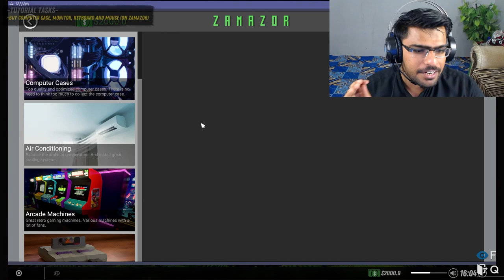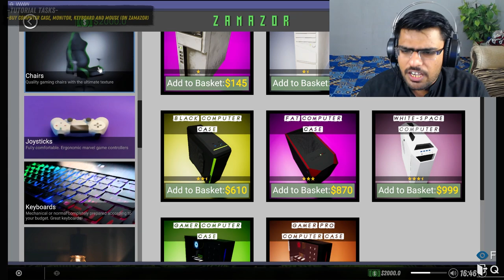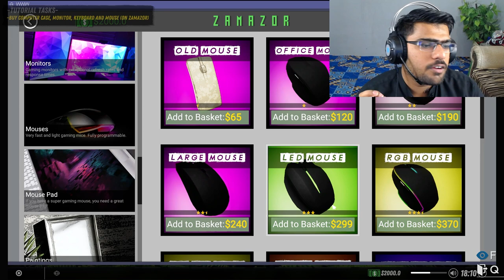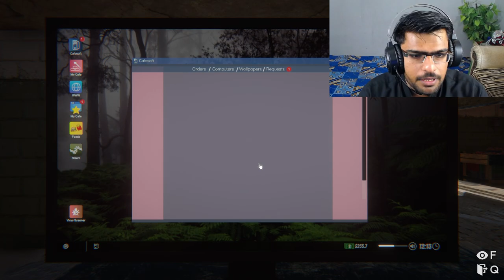I Opened My Own Internet Cafe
Next part Chahiye comment ker kay batao . Or like kerna nhi bholna hai